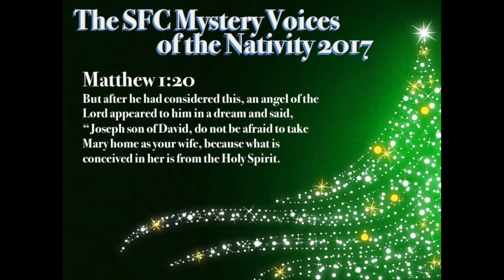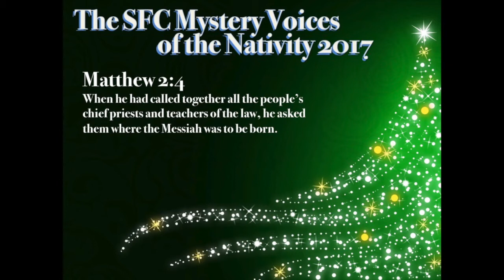SFC Mystery Voices of the Nativity 2017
Identify the SFC staff member reading the Nativity story. Entry forms available from reception or check your email! Hand your entry into the office along with £1 entry fee. Good luck and Merry Christmas!